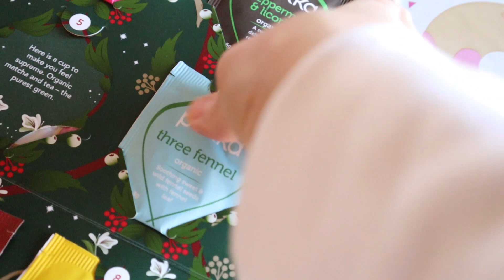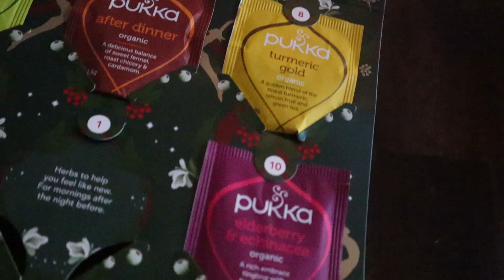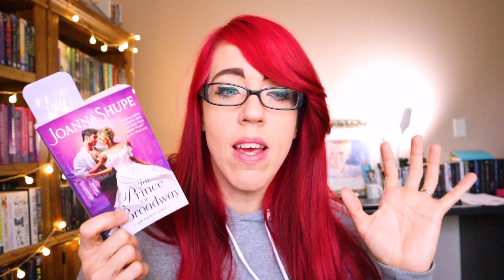Vlogmas 4: Book rant, Alphamellows, and why I started weightlifting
Vlogmas 4, December 7 & 8. A one star book rant, baking birthday pie, why I love Alphamellows, and why I started weight lifting.

Rant starts at 18:34 ish ends at 32:24 ish

Rep code:
Hello Lovely Box crystalsbookishlife15

💕 Crystal